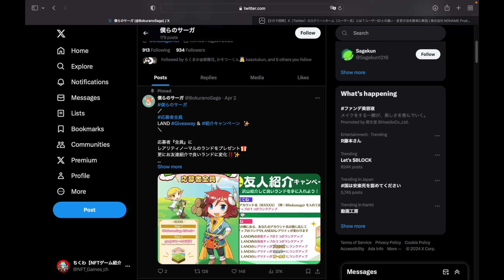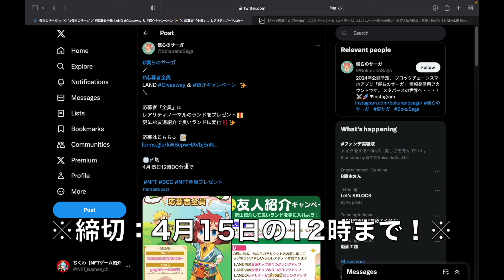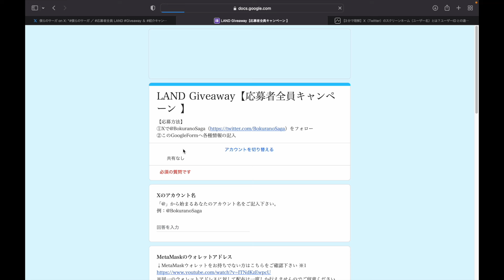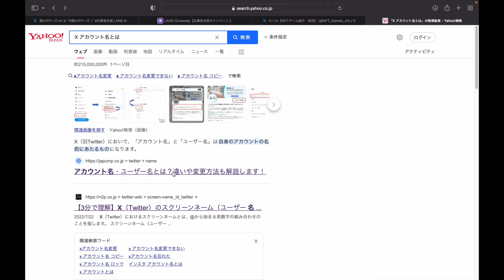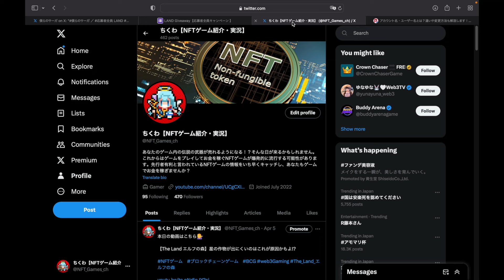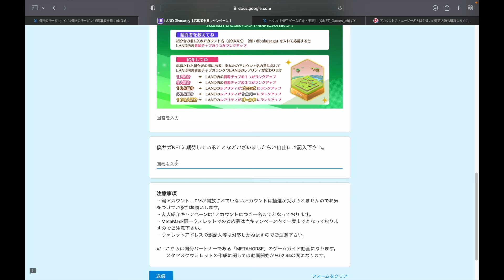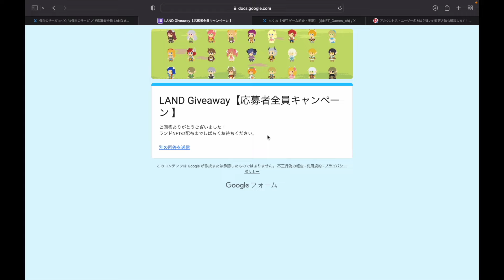【僕らのサーガ】必見!!応募者全員にNFTがもらえる限定キャンペーンを見逃すな！！【NFTゲーム】【BCG】【WEB3game】【Gamefi】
僕らのサーガのランドNFTが期間限定で応募者全員にプレゼントされます！

この機会を見逃しなく！♪( ´θ｀)ノ

◆Xのアカウント名◆入力してくれると喜びます！m(_ _)m